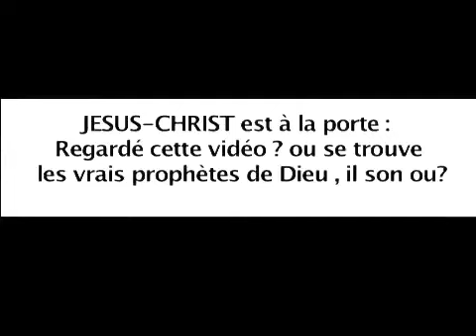Enseigne moi : Dieu Esprit Saint (Daagbo )